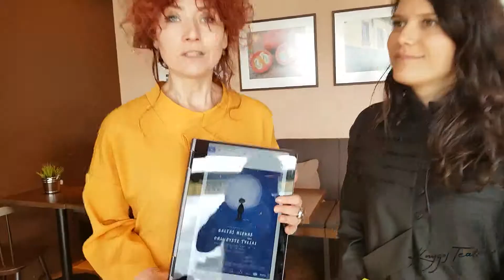Knyga + Miestas.Iššūkis. Diana Paukštytė.